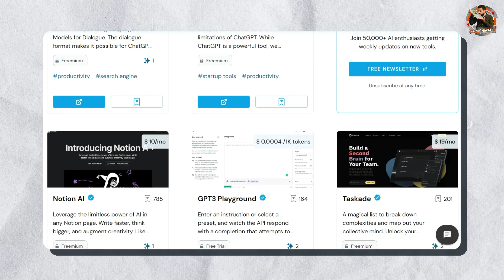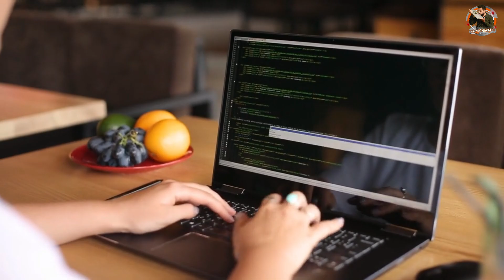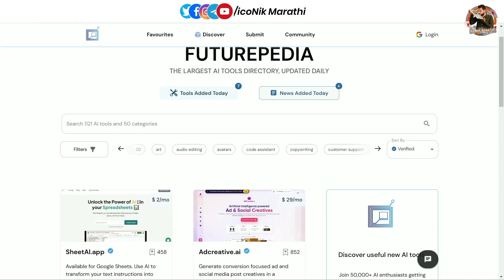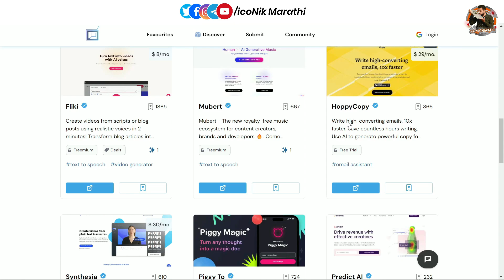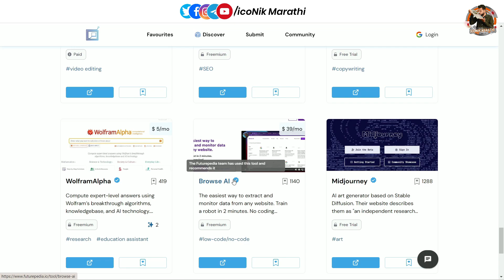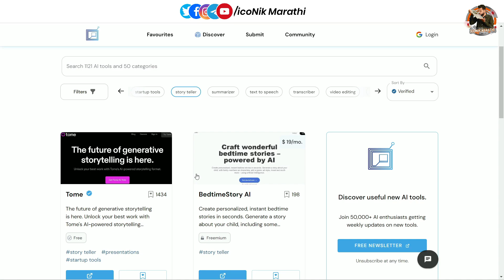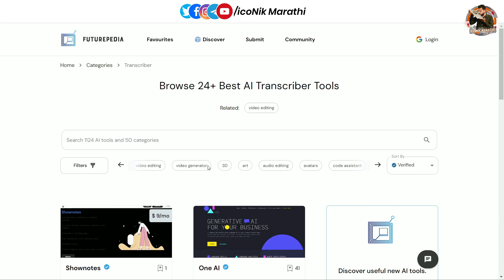या AI टूल्स सोबत🎯 घरबसल्या इन्कम सुरु करा | AI income ideas | AI videos in Marathi | iconik marathi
Hi, Friends in this video you will get information about the best ai tools, with the help of these ai tools you can earn money form home.

ai income ideas in Marathi
ai information in marathi
artificial intelligence marathi
all ai tools website
ai tools to make money
ai tools for video editing